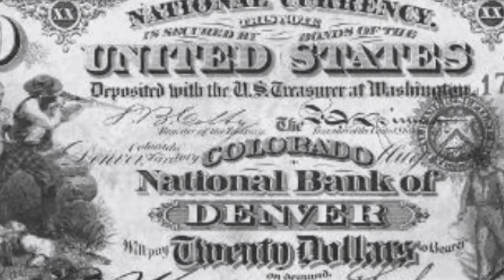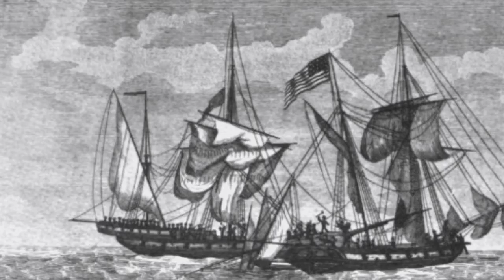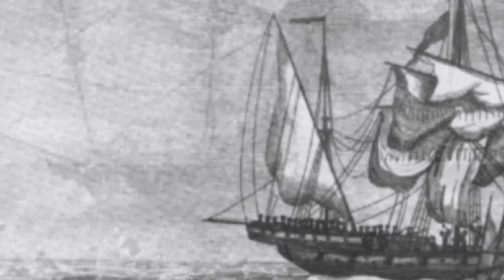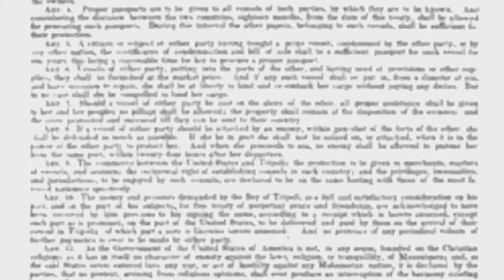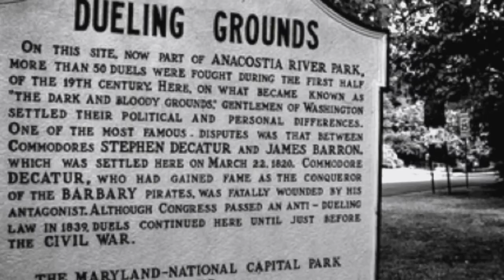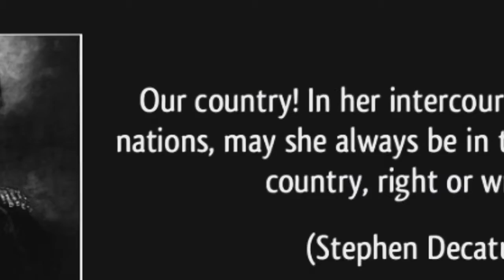Stephen Decatur and the Barbary Pirates